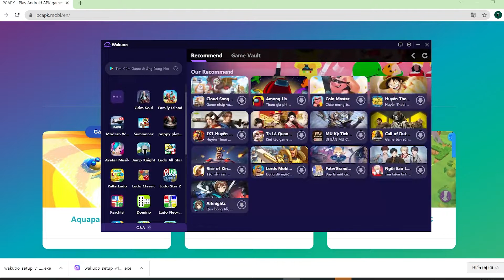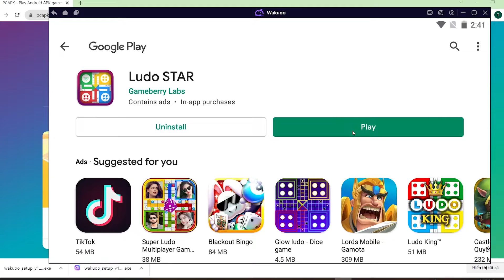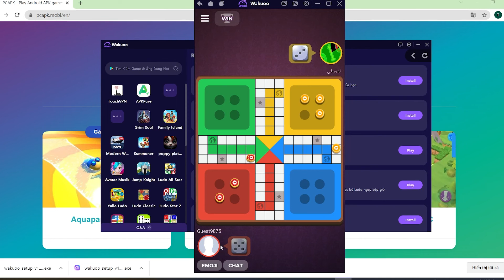Tải Ludo STAR PC - Cách chơi LudoSTAR trên Máy tính/ Laptop yếu mượt mà 2024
Link tải nè 😘 💘 link tải giả lập mới 2022 💘 link tải giả lập mới 2022 Ludo STAR cho PC Với phần mềm giả lập, bạn có thể chơi trên laptop/ PC windows dễ dàng

00:00 giới thiệu Ludo STAR
00:45 Tải giả lập cho Ludo STAR
01:25 cài đặt giả lập
1:45 mở giả lập
1:48 tìm kiếmLudo STAR
02:41 tải Ludo STAR PC
03:44 mở và bắt đầu chơi Ludo STAR